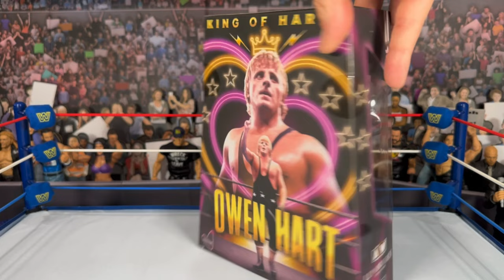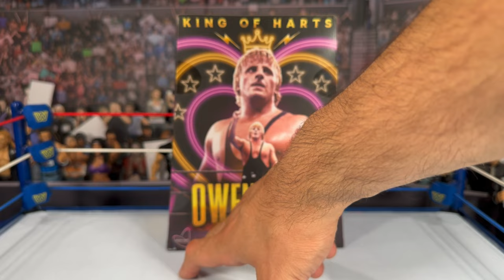AEW Jazwares Ringside Collectibles Exclusive King of Harts Luminaries Owen Hart Figure Review!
Today we unbox and review AEW Jazwares Ringside Collectibles Exclusive King of Harts Luminaries Owen Hart!!